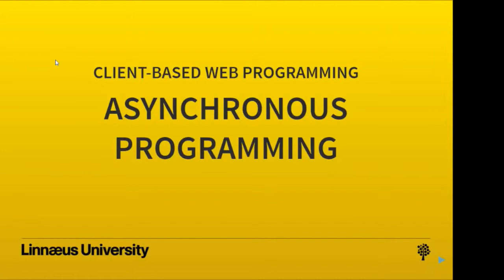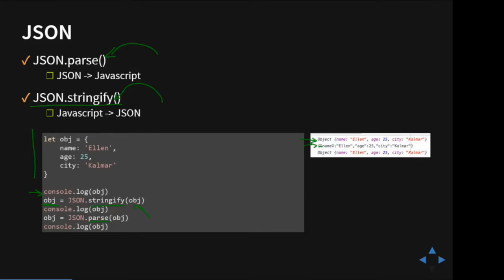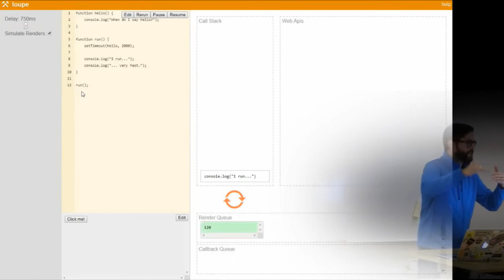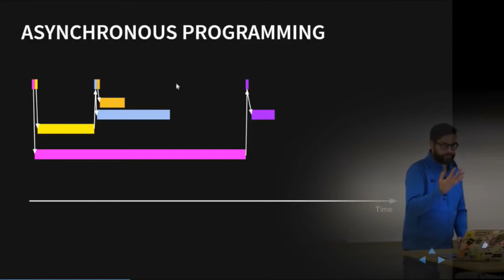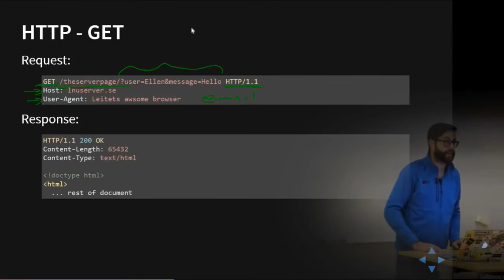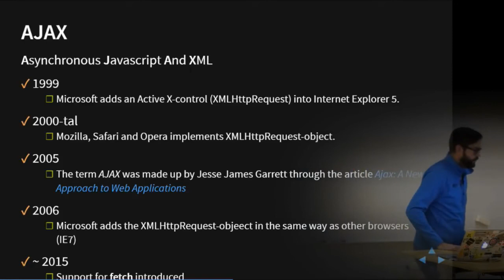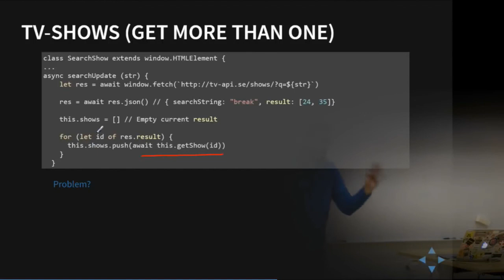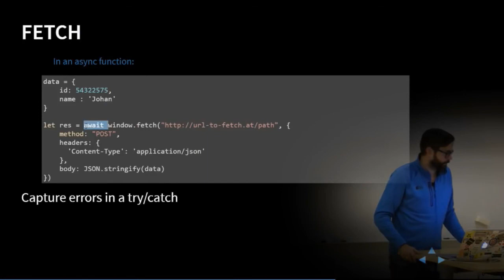1DV022 - L05 - Asynkron programmering